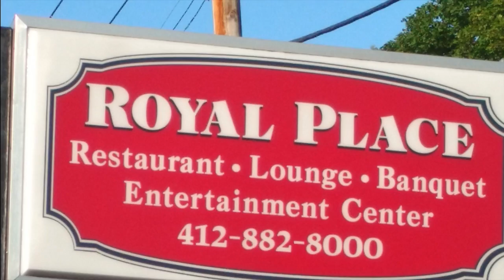THE COLLISIONS CRAFTHOUSE PROMO 3.5.20